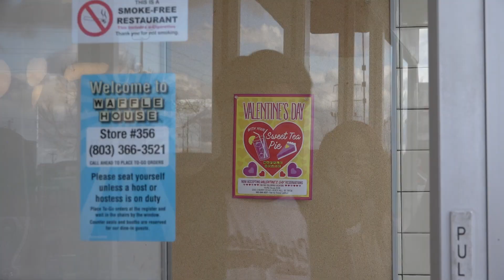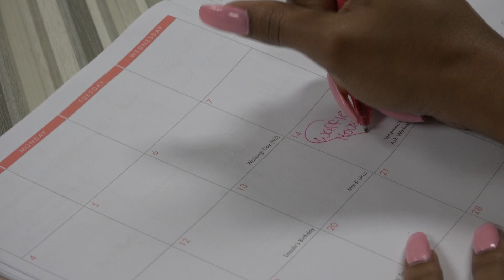Waffle House Valentines Day Segment